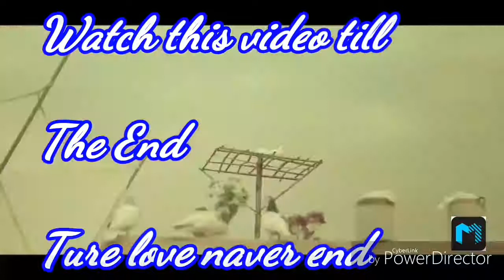তুমি না থাকলে জীবনটা এতো সুন্দর হতো না